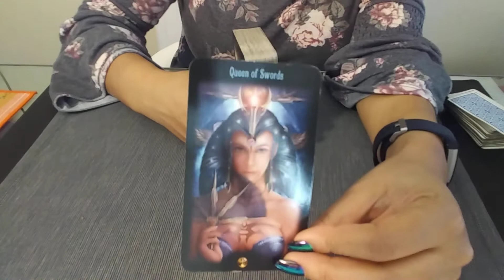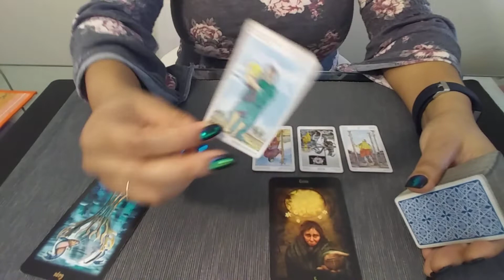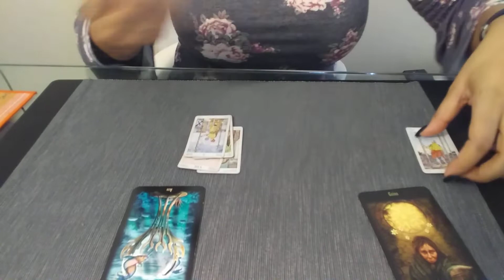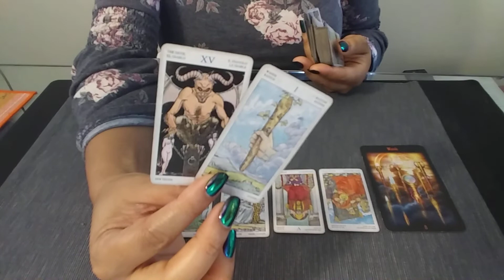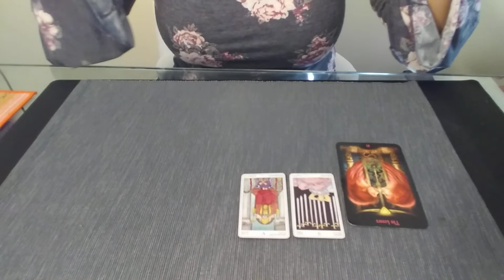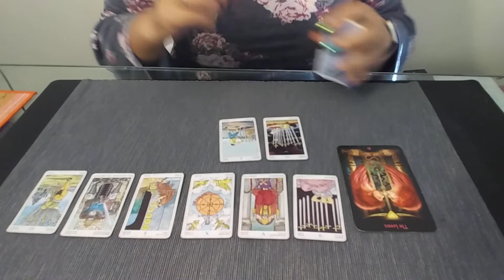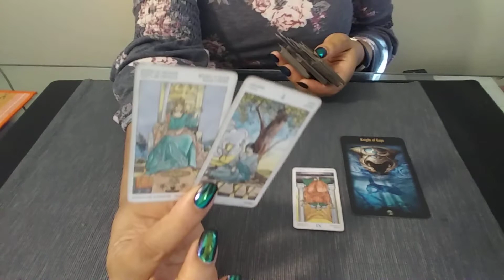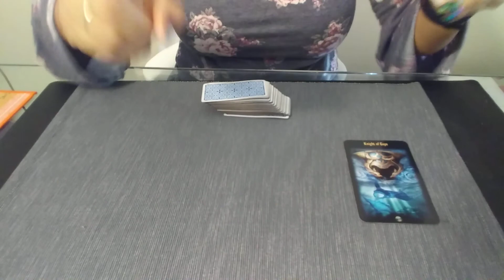Gemini | "Reviving a troubled Love 💞" | Love Reading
✨Love Reading✨
***GEMINI***

~Blessings